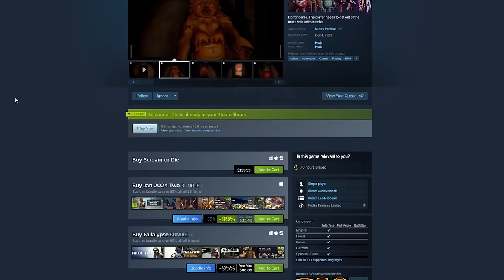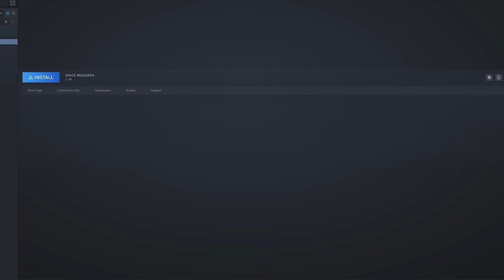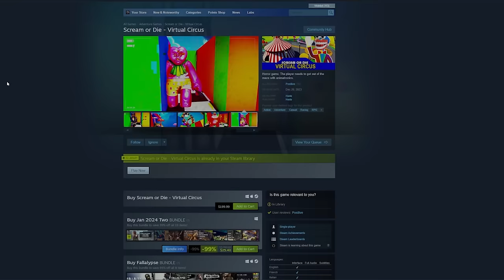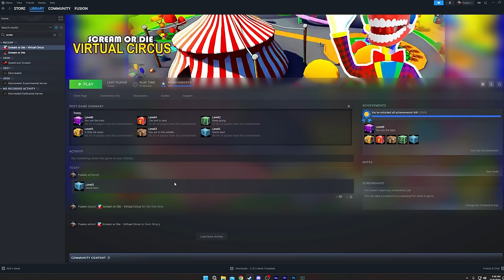I BOUGHT A $200 MASCOT HORROR GAME ON STEAM..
I Bought a $200 MASCOT HORROR GAME a regret it..

Not going to link these horrible games.
For the idea!